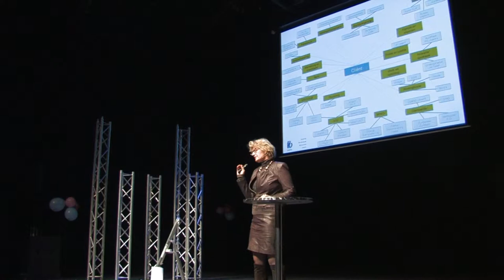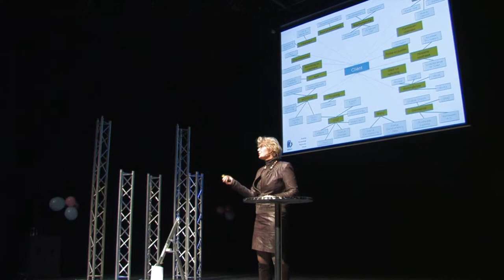Jose Manshanden bij het Jij Maakt Utrecht Festival